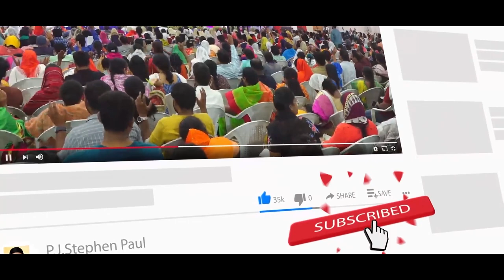ఉన్నాడు దేవుడు Unnadu Devudu Latest Christian song